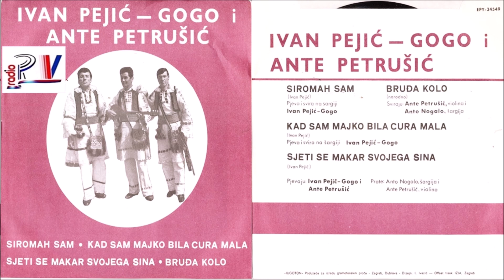Pejic Ivan i Petrusic Ante & Kad Sam Majko Bila Cura Mala (Audio)